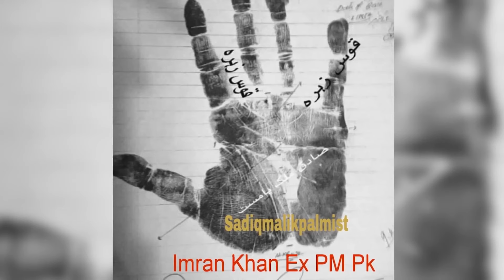Sadiq Malik's Dangerous Prediction About Imran Khan | GNN Entertainment